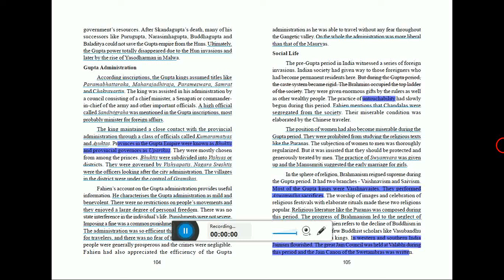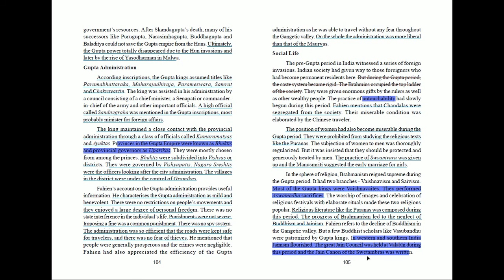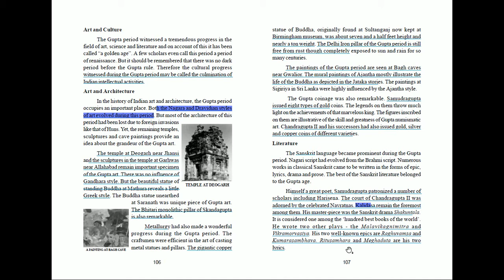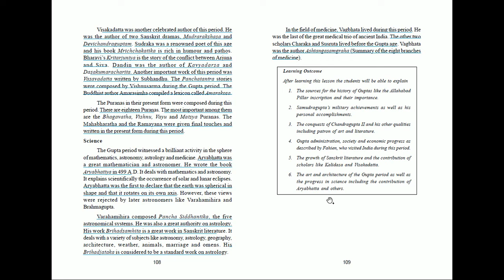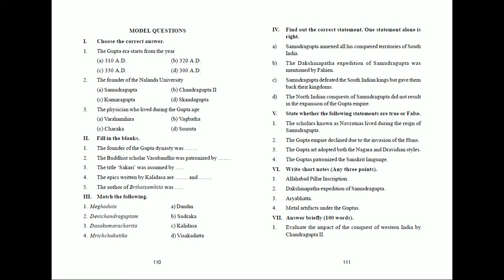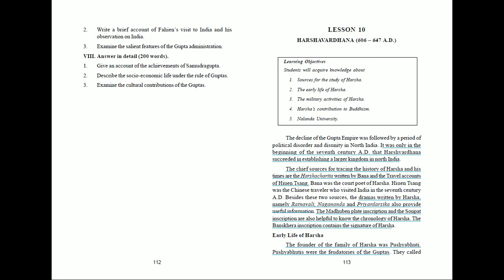Gupta Administration, Social Life, Culture and Science | Chapter | 9 Tamil Nadu NCERT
This lecture explains about Gupta's Administration, Social Life, Culture, Religion and Science.